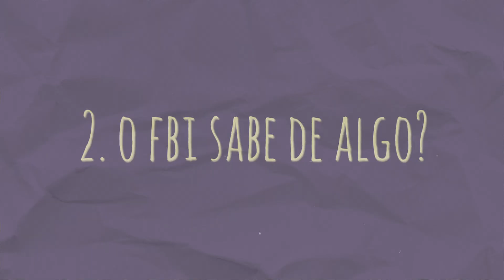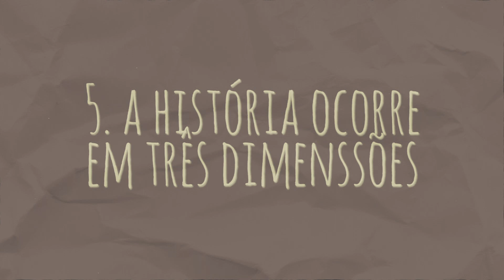TEORIAS DE THE OA | Gerais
Vídeo de teorias gerais sobre a série The OA (COM SPOILERS).
Análise The OA ➜ EM BREVE

Fontes: Mix de Séries, Cafe Radio Ativo e O Globo